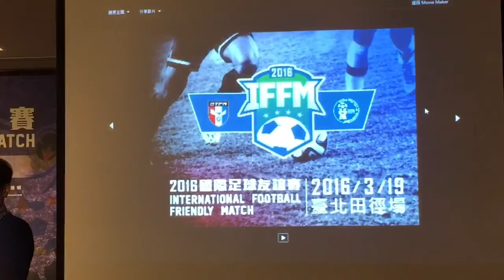2016國際足球友誼賽 中華男足宣戰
中央社郭日曉